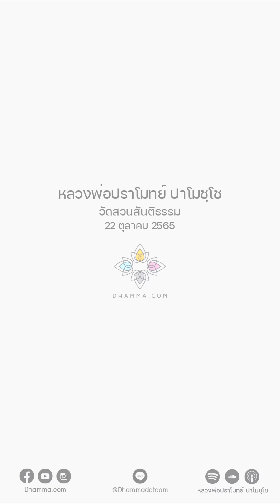เวลาภาวนาอย่าทิ้งจิต :: หลวงพ่อปราโมทย์ ปาโมชฺโช 22 ต.ค. 2565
"งานกรรมฐานตัวสำคัญก็คือ จิตใจของเรานี่เอง
ต้องค่อย ๆ ฝึกมัน จิตเป็นอนัตตา
สั่งไม่ได้ บังคับไม่ได้ ควบคุมไม่ได้
แต่จิตเป็นธรรมชาติที่ฝึกได้
การฝึกจิตฝึกใจก็มี 2 อย่าง
อันหนึ่งฝึกให้จิตสงบแล้วก็ตั้งมั่น
อีกอันหนึ่งก็คือฝึกให้จิตฉลาด ให้มีปัญญา

ตรงทำความสงบนั่นก็คือฝึกสมาธิ
แต่คนฝึกสมาธิได้จริง ๆ มีไม่มาก
ส่วนใหญ่จะฝึกสัมมาสมาธิไม่ได้ จะได้มิจฉาสมาธิ
นั่งเคลิ้ม ๆ บ้าง นั่งเครียด ๆ บ้าง
อย่างนั้นมันไม่ได้เรื่องอะไร
ถ้านั่งต้องมีสติกำกับตลอดสาย

ฉะนั้นการปฏิบัติ
เราต้องมีสติกำกับตลอดสายของการปฏิบัติ
ถ้าเราขาดสติเมื่อไรก็คือขาดการปฏิบัติ
อันนี้หลวงปู่มั่นท่านสอนไว้
'มีสติคือมีการปฏิบัติ ขาดสติก็คือขาดการปฏิบัติ'
ไปนั่งสมาธิแล้วมุ่งไปที่สงบ มันก็เคลิ้ม ๆ ลืมเนื้อลืมตัว
อันนั้นไม่เรียกว่าการปฏิบัติธรรม มันเรียกว่าหลงอยู่

เราก็ต้องค่อย ๆ ฝึก ทำกรรมฐานสักอย่างหนึ่ง
เคล็ดลับมันอยู่ที่จิตเรานี้เอง
สงบก็เป็นจิตมันสงบ ฟุ้งซ่านจิตมันก็เป็นคนฟุ้งซ่าน
ฉะนั้นเวลาเราภาวนาอย่าทิ้งจิต"

22 ตุลาคม 2565